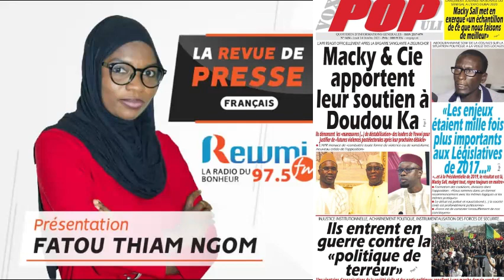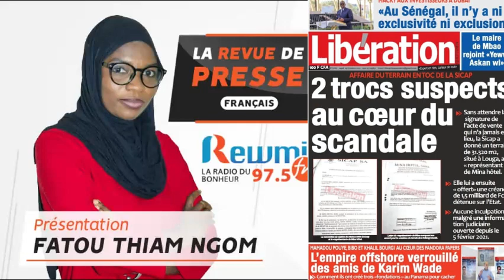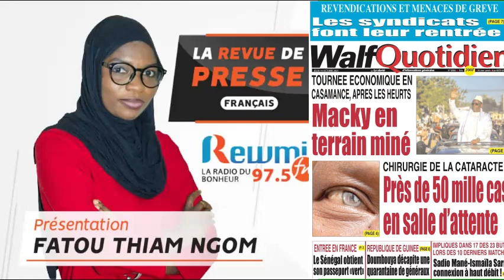REVUE DE PRESSE DU 14 10 2021 AVEC FATOU THIAM NGOM FR